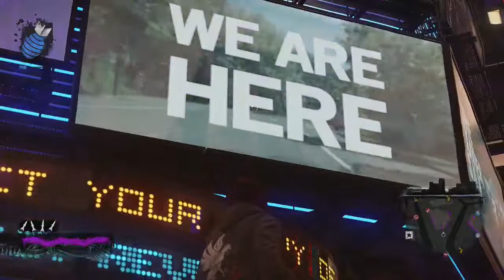Lets Play Infamous Second Son part 7 a surprise from heaven